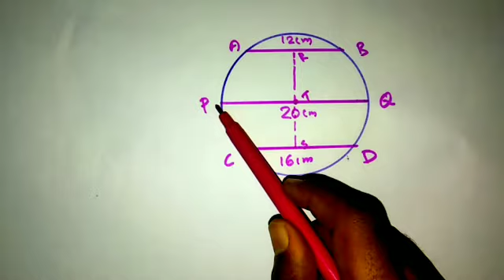class 9|| chapter 5|| circles